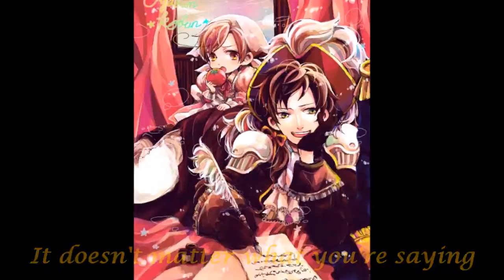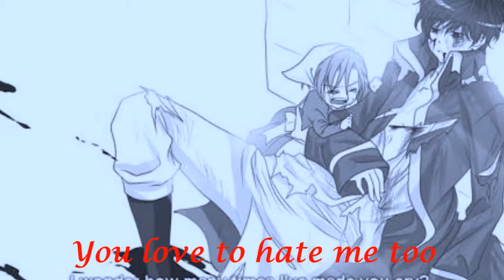【Hetalia✰PMV】Spain x Romano ► "Hate Love by Adelitas Way"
So yeah! As I promised, here it is! Happy Valentines Day! Even though I love Romano, Spain is still better for him. They're so cute together. I don't know, they give me butterflies :D. I hope you enjoy! Love y'all Hetalian fans like me!

Hmm, next week I may create one for Japan and America (or Ameripan for short). You can also suggest me if what song/country should I make an AMV for. :D

Song: Hate Love by Adelitas Way

All of the images does not belong to me, I just found 'em all in Google images search, so if you saw your art, then, I credit you for that.